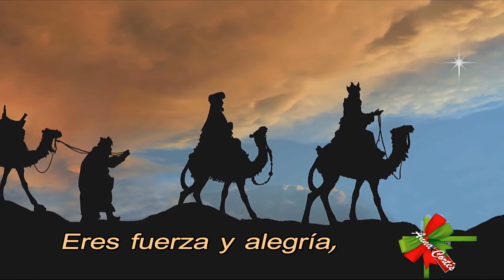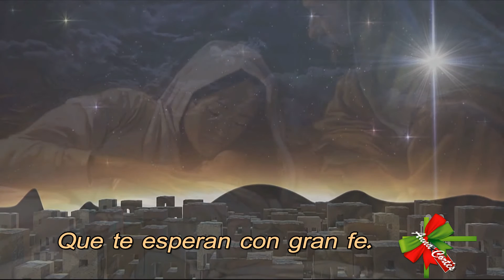Veni, veni, Emmanuel, (Album Nadal 2016)